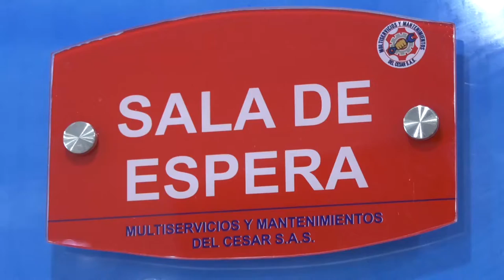DESARTICULADO GRUPO DELINCUENCIAL “LOS IGUANOS”